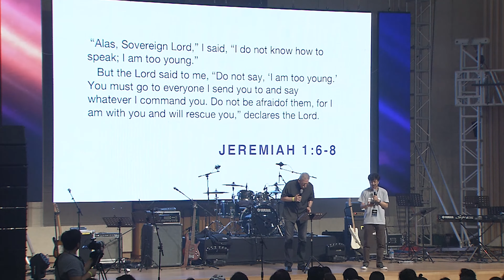Serving the Purpose of God for Your Generation (with Korean translation)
Preached at a major youth gathering in Seoul, Korea, July, 2016.